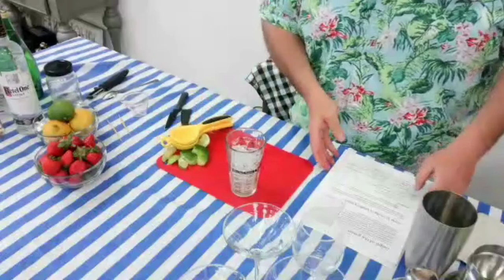Lifestyle University Mixology Vodka Class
Mixologist, Dana Eastman, shares in knowledge on the origins of Vodka, how it's distilled and some tasty cocktail recipes!